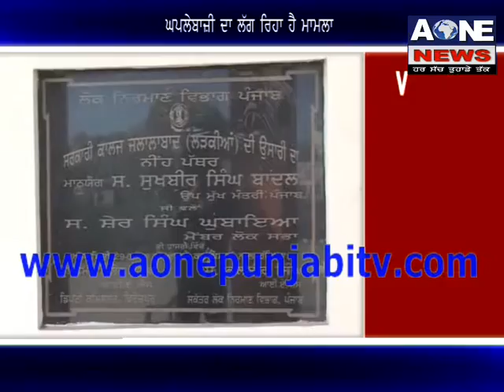College Ki Kabaadkhaana .....? | Aone News Tv